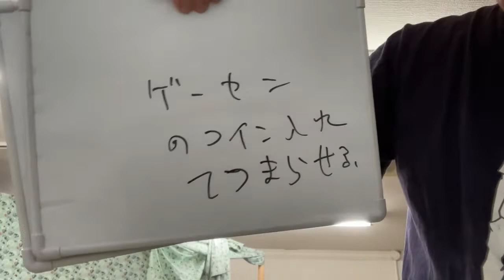「みなと商事コインランドリー」で放送事故